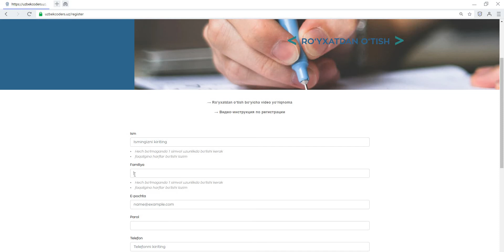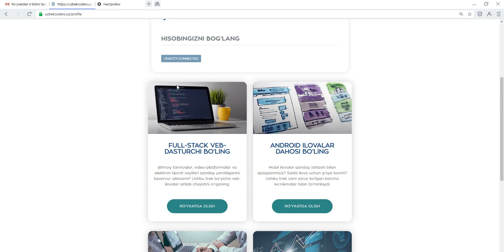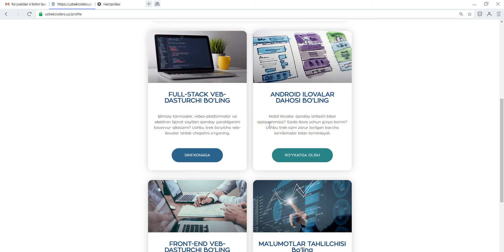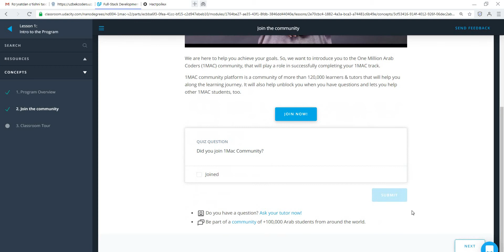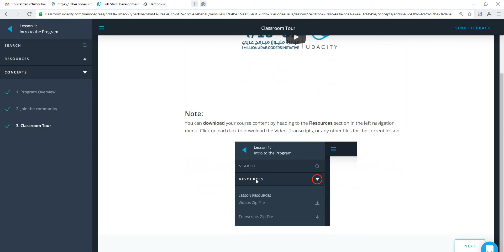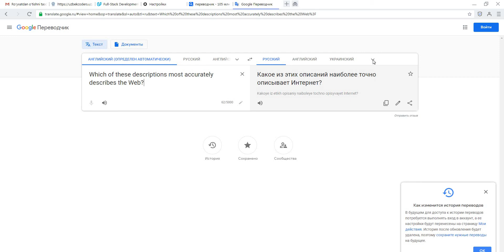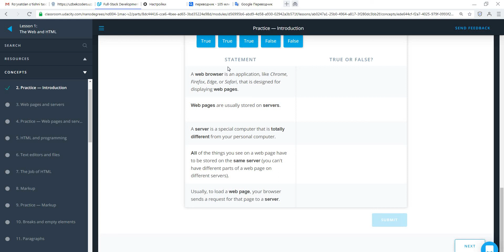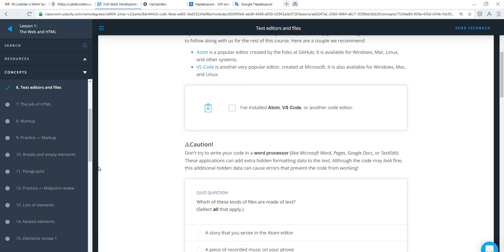“Bir million o‘zbek dasturchilari” uzbekcoders.uz сайтида регистрациядан ўтиш учун видео қўлланма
uzbekcoders.uz, udacity.com “Bir million o‘zbek dasturchilari” сайтида регистрациядан ўтиш учун видео қўлланма